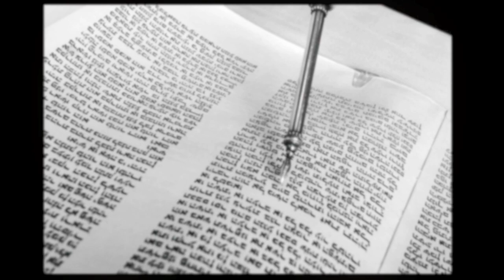Noah's Bar Mitzvah [Condensed Version]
Congratulations Noah!